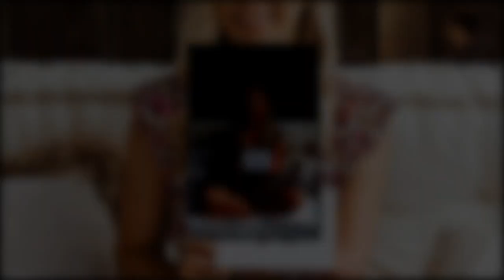Shocking Final 3 Revealed! Grant Ellis’ UNFORGETTABLE Overnight Dates in The Bachelor!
Get ready for jaw-dropping moments as we reveal the shocking final 3 contenders from Grant Ellis’ unforgettable season of The Bachelor! This AMAZING video takes you on a rollercoaster of emotions featuring heartwarming overnight dates that left both participants and fans in awe. Discover who stole Grant’s heart and who took risks that could make or break their future. Don’t miss out on all the thrilling drama, heartwarming reveals, and unexpected twists that went down during these pivotal moments! Watch, share, and comment on your favorite date!